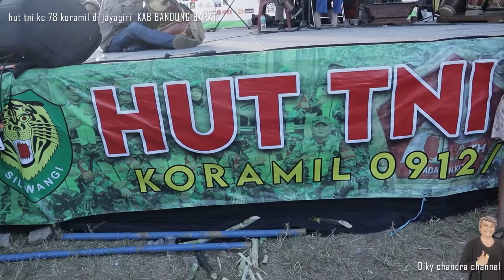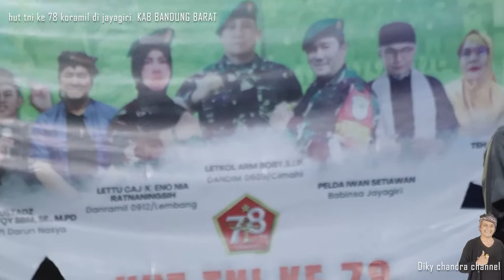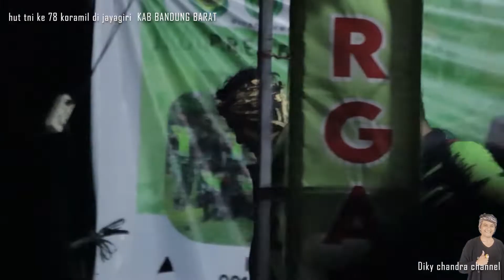10 MENIT LEBIH DIKY CHANDRA KETEMU SBY KW DI HUT 78 TNI BANDUNG BARAT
javajive dikychandra tni Koramil Jayagiri meng8undang ustad Danny Java Jive di HUT TNI ke 78 bersama Diky Chandra